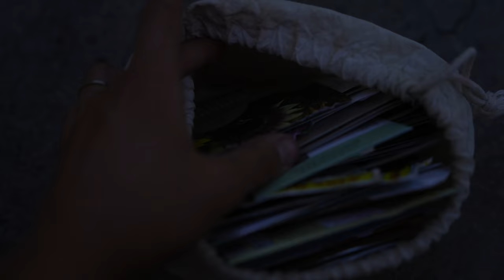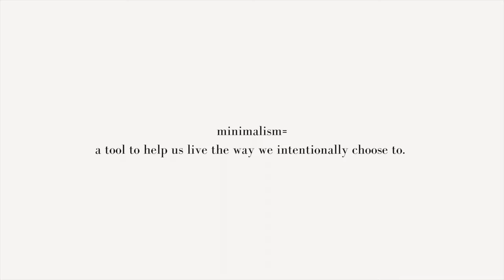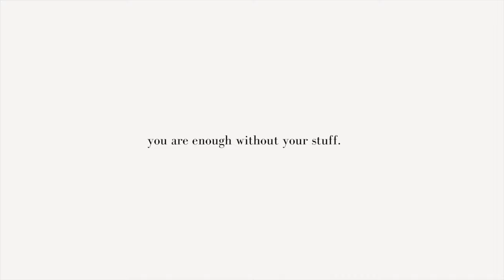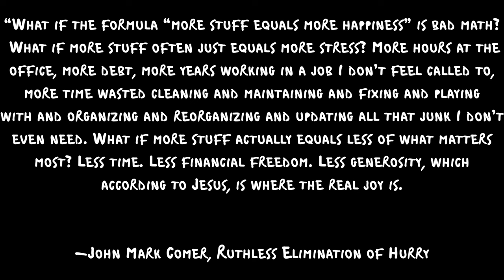How to save $100,000 in one YEAR | minimalist finances | minimalism in money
Today's video is a bit of a nontraditional money conversation about what finally allowed me to start saving money and experiencing financial freedom. I'm no expert, but I do hope my story inspires you to "live like no one else".

About Me: msha.ke/madisungray

► FURTHER READING + RESOURCES:
Ruthless Elimination of Hurry John Mark Comer
Total Money Makeover Dave Ramsey
Nature + Nourish Podcast
Digital Minimalism Cal Newport
Goodbye, Things Fumio Sasaki

If you're new here, welcome! I'm Madi and I create videos about minimalism and slow living every Wednesday. In my videos you will see my minimalist home, my capsule wardrobe, decluttering, inspiration for slow living with kids, intentional living, minimalist finances, things I no longer buy, things I no longer own, things I buy more of as a minimalist, and just overall my passion and inspiration for simple living!